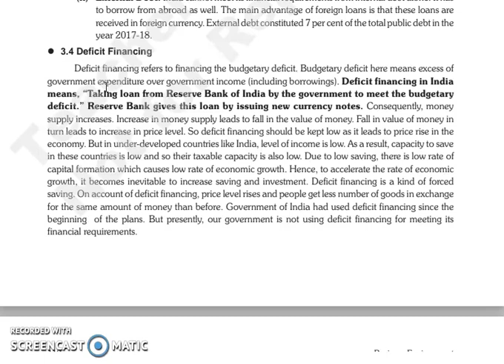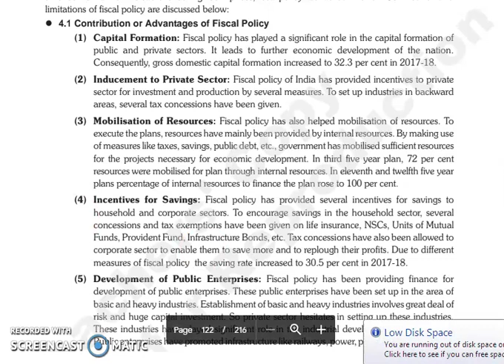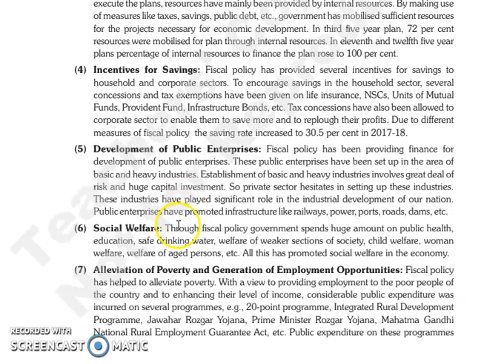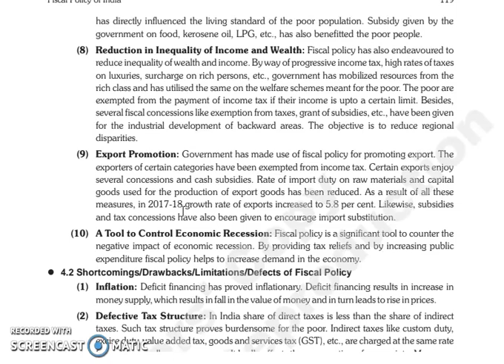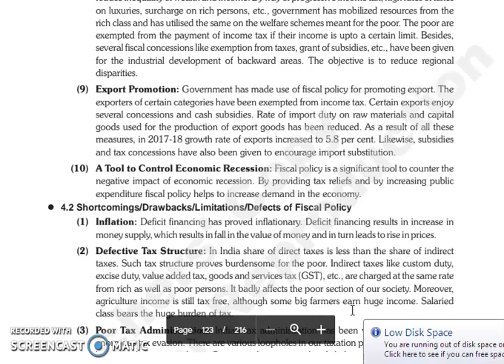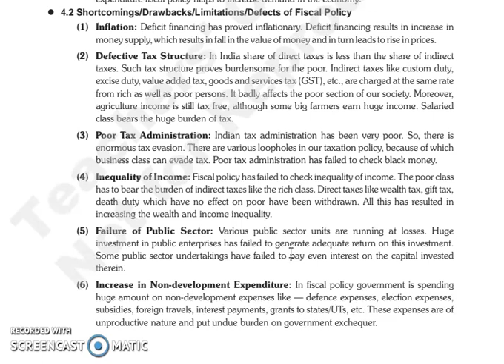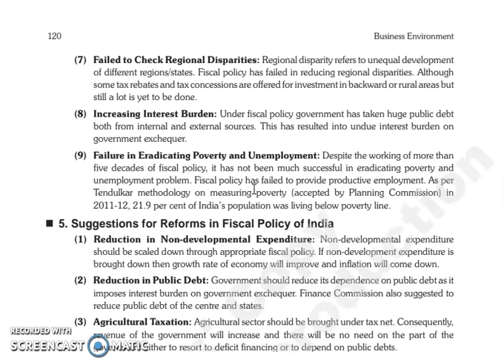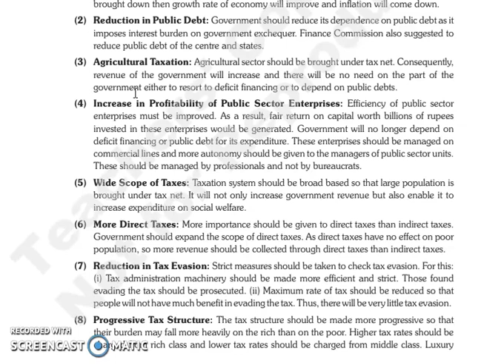BE, CHAPTER 9, LECTURE 2.